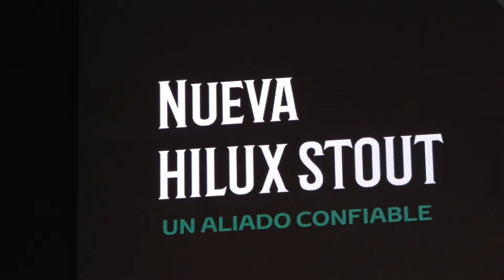Toyota Hilux Stout 2024 - Lanzamiento Perú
Toyota del Perú lanza la nueva Hilux Stout para emprendedores. Llega con el mismo motor de la Hilux 2GD, 148 HP a un precio de $20,190 dólares.

La Hilux Stout está equipada con el motor 2GD, conocido por su eficiencia en consumo de combustible, ofreciendo una potencia robusta de 148 caballos de fuerza (HP) y un torque plano de 35kg-m desde 1,400 a 2,800 rpm logrando un rendimiento superior, lo que la convierte en la opción ideal para los emprendedores que buscan maximizar su inversión.

Los costos de mantenimiento también han sido optimizados, siendo hasta un 54% más económicos que los de otras marcas durante los primeros 60,000 km, lo que permite a los propietarios de la Hilux Stout maximizar su inversión a lo largo del tiempo.

Ya disponible en todos los concesionarios Toyota a nivel nacional  a un precio de $20,190 dólares.